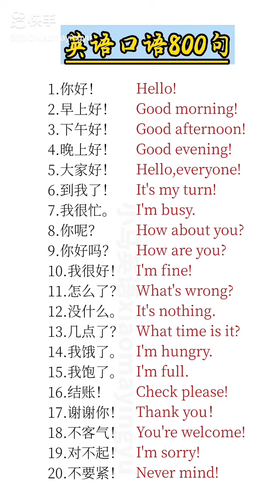Learn Chinese for beginners - basic Chinese - Chinese vocabulary Chinese Study #1568